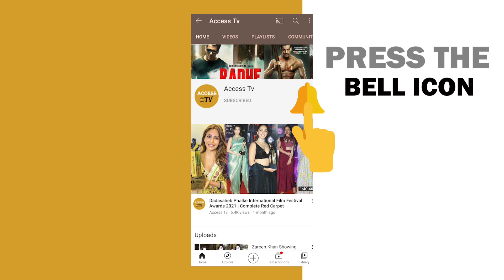Sambhavna Seth With Husband Avinash Dwivedi At Sandeep Sikand Diwali Party 2024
Sambhavna Seth With Husband Avinash Dwivedi At Sandeep Sikand Diwali Party 2024 | Access Tv